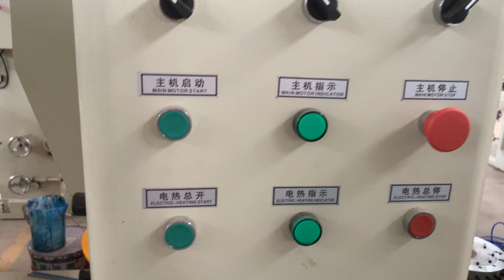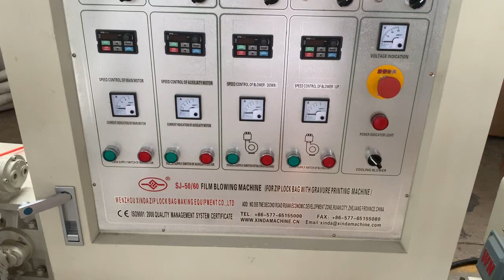SJ-50 HIGH SPEED ZIP FILM BLOWING MACHINE WITH GRAVURE PRINTING 2 COLOR IN LINE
WENZHOU XINDA ZIP LOCK BAG MAKING EQUIPMENT CO.,LTD